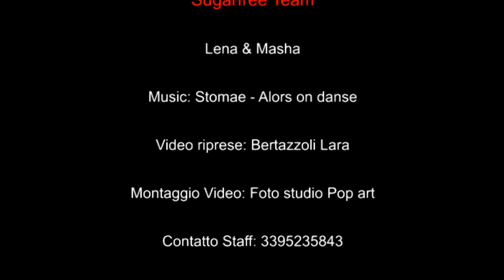Sugarfree Montaggio Foto studio pop art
Foto studio Pop Art presenta un Montaggio video per le gentilissime Lena e Masha Ballerine e Show Girl per info di contatto Sugarfree Just dance Staff 339/5235843